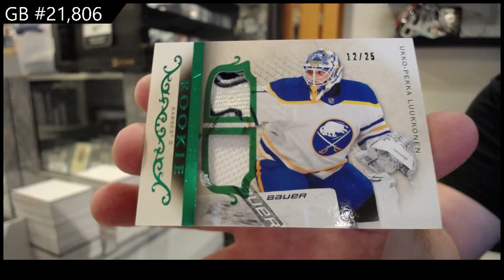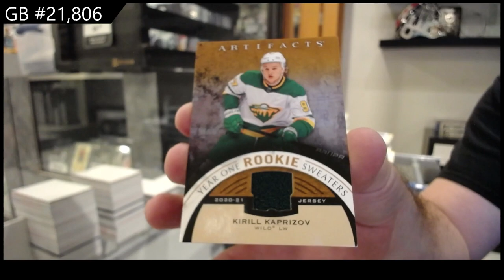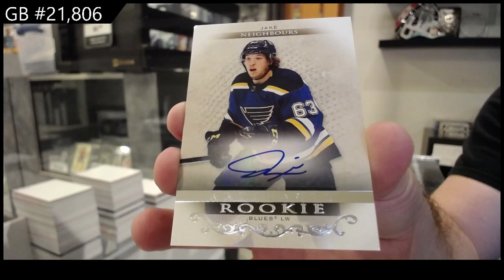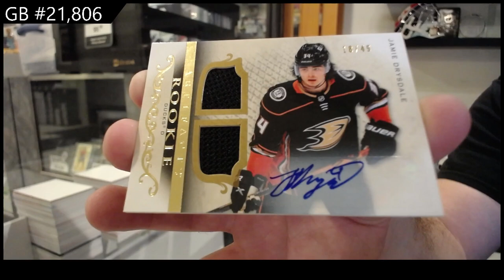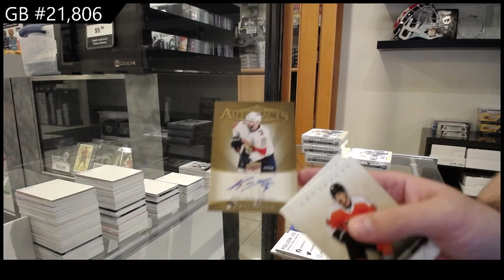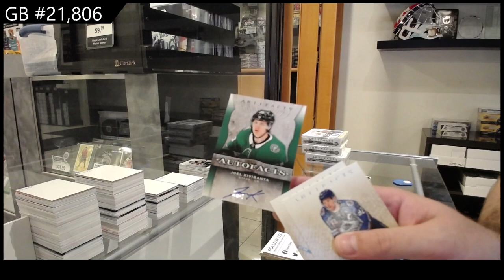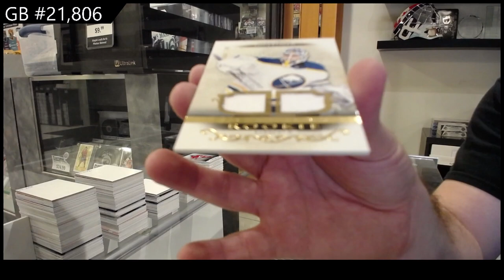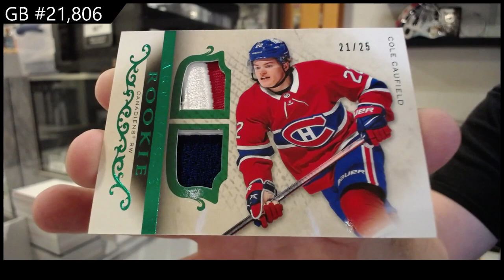2021-22 Upper Deck Artifacts Hockey 2 Box Break - CNC GB #21,806